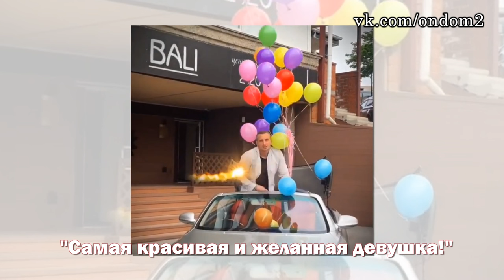Алексей Секирин бросил жену ради участницы! Последние новости дома 2 (эфир за 5 июня, день 4409 )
В этом выпуске новости и слухи  про следующих действующих и бывших участников дома 2: Денис Хромов, Ольга Рапунцель, Дмитрий Дмитриенко, Ольга Райская, Андрей Чуев, семья Африкантовых, Яна Африкантова, Саид Нигматулин, Алексей Секирин, Александра Харитонова, Семён Фролов, Руслана Мишина, Константин Иванов, Александра Гозиас, Андрей Чуев, Валерия Кашубина.

Уважаемые зрители! Смотрите сегодня  на нашем канале эфир новостей дома 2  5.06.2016.
Не забывайте смотреть эфиры дом 2 на ТНТ, так как в новостях обо всём не расскажешь. Сегодня  4409 день телестройки, а значит на ТНТ выйдут следующие выпуски проекта дом 2:   дневной эфир за 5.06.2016 (lite),  вечерний эфир за 5 июня 2016 ("Город любви") и  ночной   выпуск ("После заката"). Дневной эфир выходит в 9 утра, вечерний эфир в 23-00 и ночной ровно в полночь.